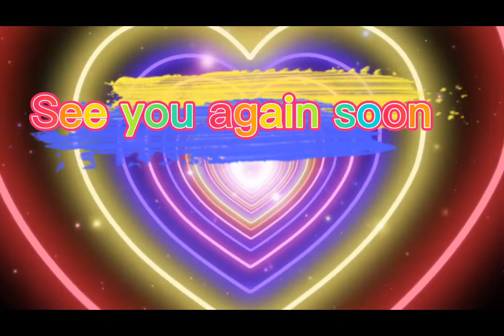My Middle East memories 🧕